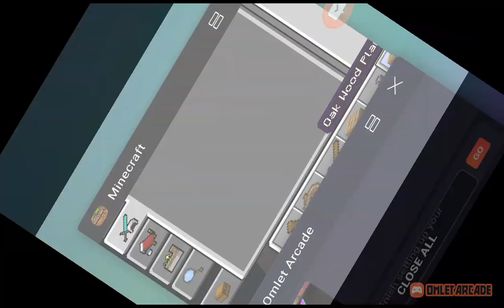minecraft EP1 barag yuch hiigeegu